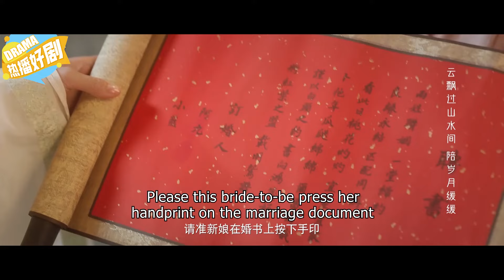EngSub《小妖怪妳被逮捕了》8：迷糊小妖救下絕美捉妖人😍 胡壹天 壹見鍾情，揭開前世今生兩世虐恋😲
《小妖怪妳被逮捕了》主演：林小宅
劇情：久居草藥寨的板藍根精怪小藍，意外救下了竟能突破草藥寨結界的醫官阿九，誰知阿九除了是倍受敬仰的“九神醫”，更有隱藏身份——抓捕草藥精怪的上清司統領玖冥。小藍與阿九意外結爲同死同傷的靈配關系，就此展開了壹場貓鼠遊戲，並由此揭開了二人前世今生的兩世牽拌。